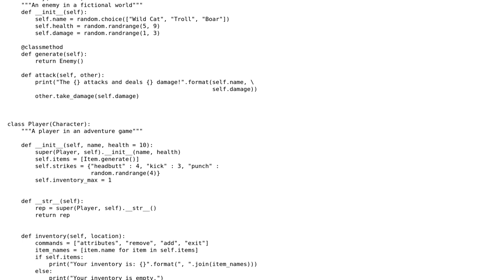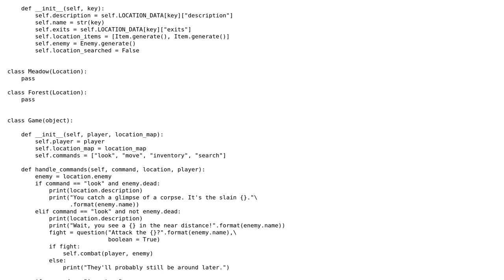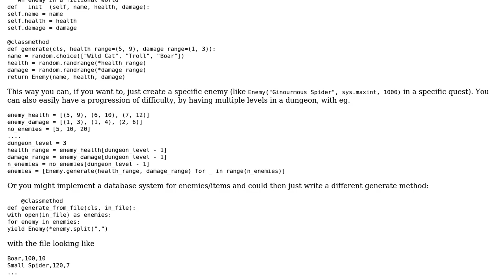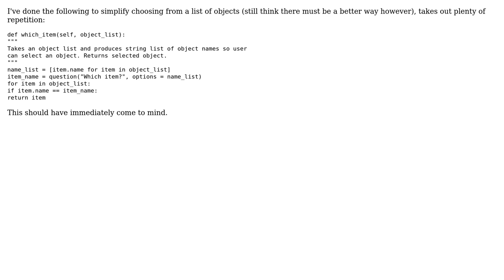My implementation of item objects in a text adventure (2 Solutions!!)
My implementation of item objects in a text adventure

With thanks & praise to God, and with thanks to the many people who have made this project possible! | Content (except music & images) licensed under CC BY-SA | Music | Images & others | With thanks to user Michael Johnson user Graipher and the Stack Exchange Network Trademarks are property of their respective owners. You are responsible for your own actions.